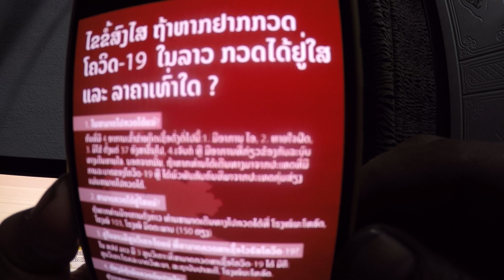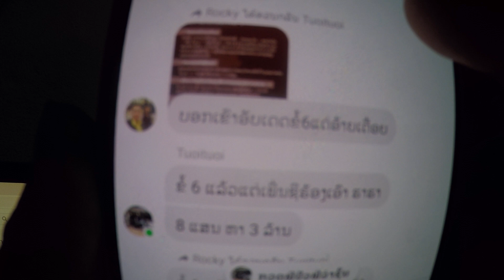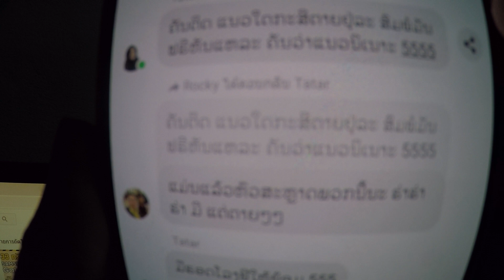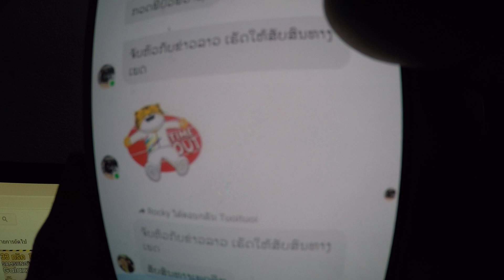รุ้แล้วทำไมคนลาวทั้งปะเทศไม่มีใครติดโควิด19 ใครฟังภาษาลาวไม่เข้าใจลบใป#covid19